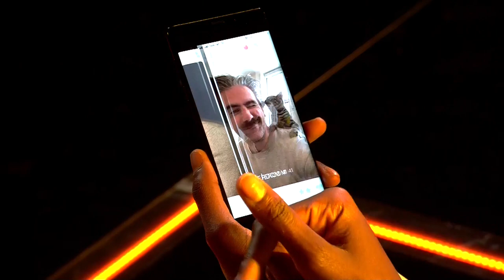De wervelende quickstep van Elodie Ouedraogo en Sander | Dancing With The Stars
Elodie en danspartner Sander zetten alles op alles. Het publiek was alvast laaiend enthousiast!

▶ VOLG Dancing With The Stars op social media!

▶ OVER Dancing With The Stars:
Met Dancing with the Stars brengt VIER dit najaar de meest succesvolle danswedstrijd ter wereld op geheel eigen wijze naar Vlaanderen. In deze uitdagende show loodsen Gert Verhulst en sidekick Jani Kazaltzis bekende Vlamingen door het dansavontuur van hun leven. Welk koppel waagt zich het verst, durft alles los te gooien en danst zich naar de volgende ronde? Of de BV’s nu hun beste moves uit freestyle, modern of jazz demonstreren, de jury verwacht niets minder dan het niveau van een vette videoclip. Na acht afleveringen weten we welk koppel de jury en kijkers thuis het meest heeft kunnen verleiden.